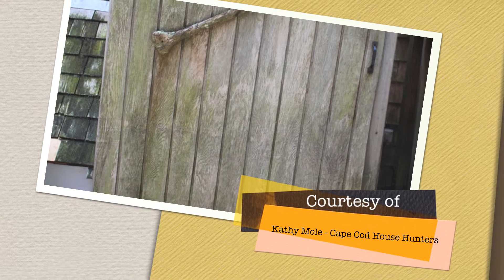Large Cape Cod Home For Sale! Mashpee, MA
119 Degrass Road Mashpee, MA 02649

FOUR bedroom, two FULL bath Cape abutting acres of Town Conservation Land! Neat as a pin and move-in ready. Freshly updated interior includes paint, stainless steel kitchen appliances and new carpeting. Eat-in kitchen with sliders opening to sun deck, family room, two bedrooms down and two large bedrooms upstairs! BONUS: Finished 300 sq ft room in the basement! Private yard, large wrap-around deck, outdoor shower and a very nice shed for your gardening tools, bikes and kayaks. Close to Mashpee Commons with its restaurants, movie theater and shops. Also near the Children's Museum, golf a...t New Seabury, Popponesset Marketplace and fabulous South Cape Beach. Town water, new roof and hot water heater. Buyer/agents to verify all listing info.

Contact Kathy Mele for more information by email or by phone, for more information on the property!